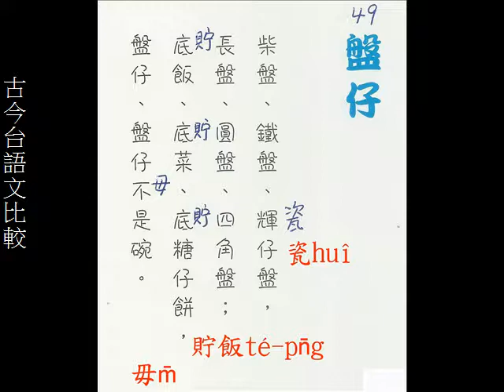古今台語字比較 49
有字有聲 古今台語字比較 (49/62)
古者進前的，今者教育部教典用的。